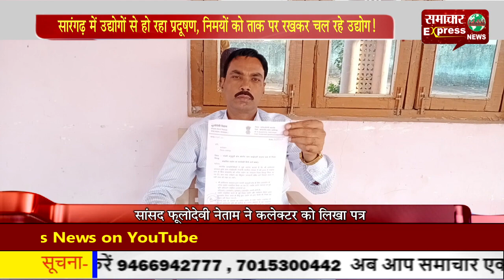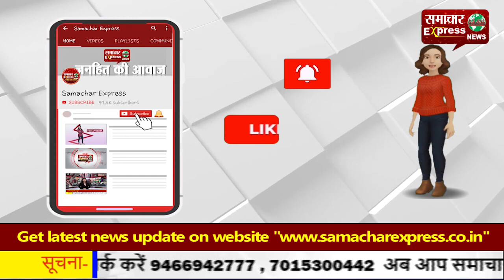सारंगढ़ में उद्योगों से हो रहा प्रदूषण, निमयों को ताक पर रखकर चल रहे उद्योग!